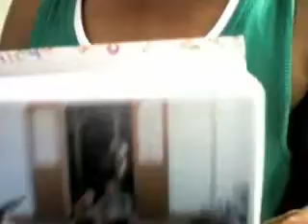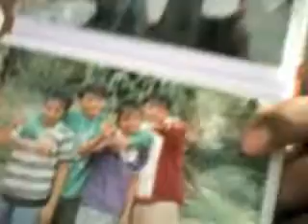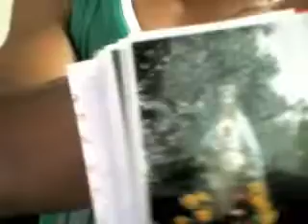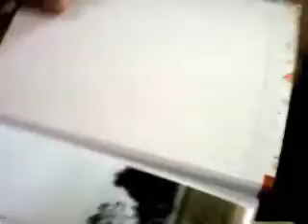co be mua dong 2 a zun ghi dakto kon tum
a zun ghi hat  dak to